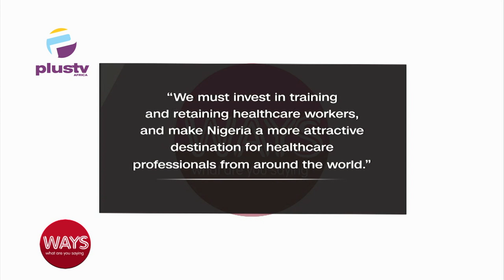Revolutionizing Healthcare Staffing in Nigeria